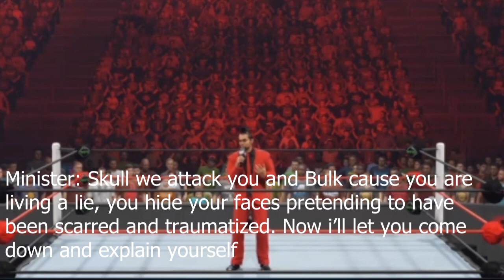WFE Bad Blood S02 Highlights